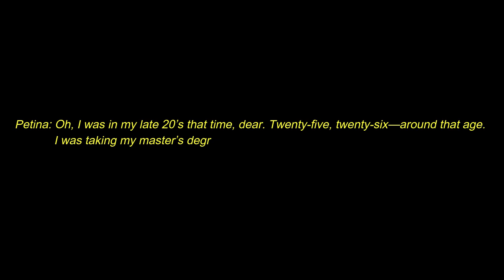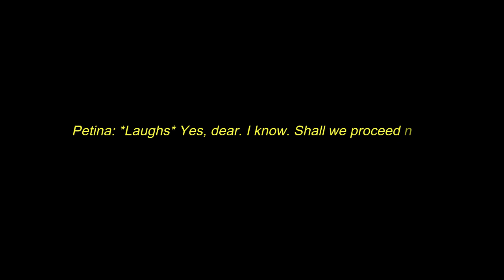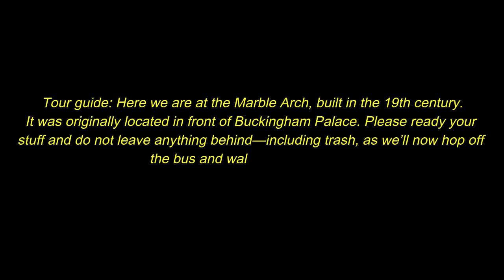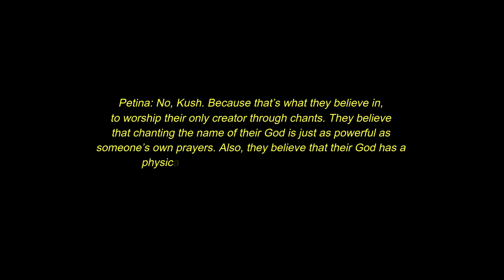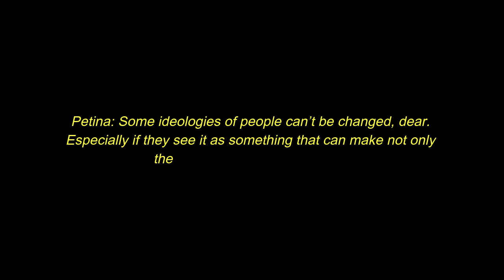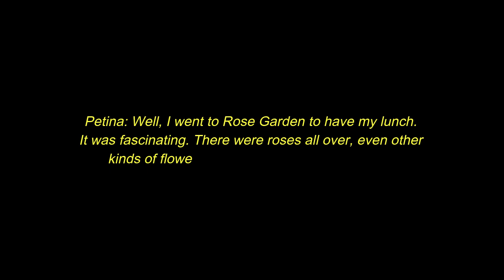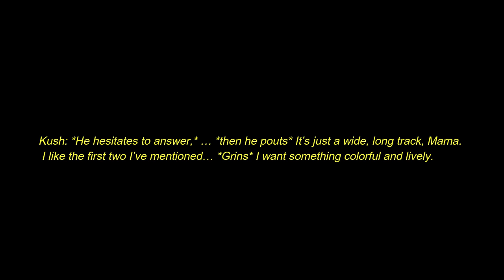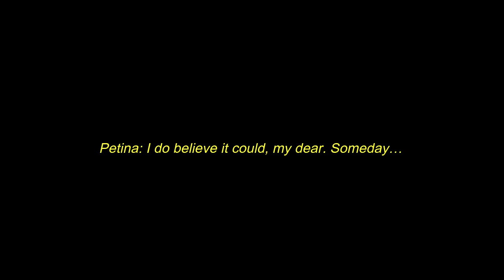HYDE PARK by Petina Gappah (a group project)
- School project purpose